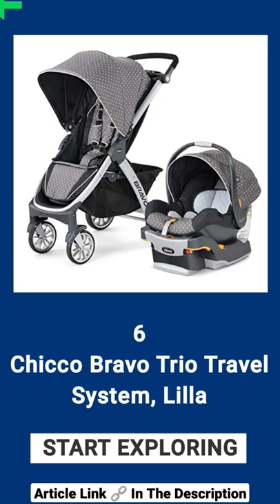15 Best Travel System Stroller For Baby Safety And Comfort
Things To Consider While Purchasing Travel System Stroller For Your Baby

1. Price

2. Size And Weight

3. Type Of Terrain It Can Handle

4. Ease Of Use

5. Convenient Features And Accessories

15 Best Travel System Strollers

1. Baby Trend Expedition Glx Travel System Soda Pop

2. Baby Trend Tri-flex Travel System – Catalina Ice

3. Baby Trend Tango Travel System

4. Baby Trend Expedition Jogger Travel System, Millennium Orange

5. Chicco Cortina SE30 Travel System Stroller – Cadiz

6. Chicco Bravo Trio Travel System, Lilla

7. FastAction Fold Jogger Stroller Travel System By Graco

8. Full-Size Vista Infant Baby Stroller By UPPAbaby

9. Graco Modes Click Connect Travel System Stroller

10. Infant Travel Stroller | Lightweight Infant Stroller With Compact Fold

11. Bassinet Stroller Travel System By Graco

12. Pink Stroller Travel System | Pathway 35 Jogger Travel System by Baby Trend

13. Gb Lyfe Travel System Stroller – Merlot

14. Chicco Bravo Trio Travel System Stroller Champagne

15. Travel Stroller Airplane | Lightweight Compact Folding Stroller By Delta Children

FAQ’s About Travel System Stroller

What types of strollers do you need?

What is a travel system stroller?

What is the difference between a pram and a stroller?

How do I choose a baby travel system?

Can I take a stroller on a plane?

Which is better Chicco or Graco?